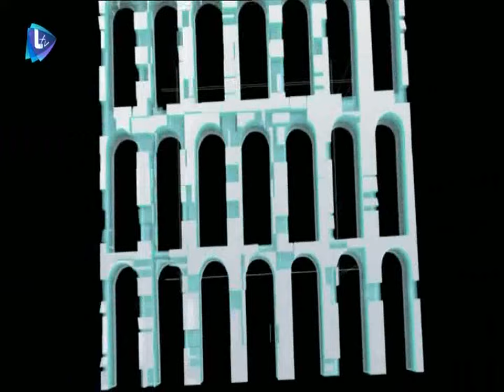حلقة الذهبية نوال الزغبي (مراحل نوال الزغبي) الجزء الرابع